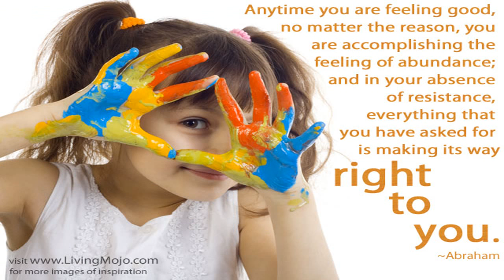Развитие ребенка. Child development.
Для тех кто не знает, меня зовут Лев. Мой канал Leo Ya. Сегодня мы с папой клеим наклейки в раскраску динозаврик.

Интерактивная игрушка - Чудо пингвин для развития ребенка!!! Вскрываем подарок на день рождение - чудо пингв.

Котик рыжик учит детей считать от 1 до 10! Развивающий мультик для деток, учимся считать до десяти вместе.